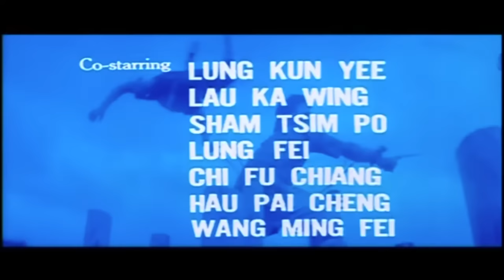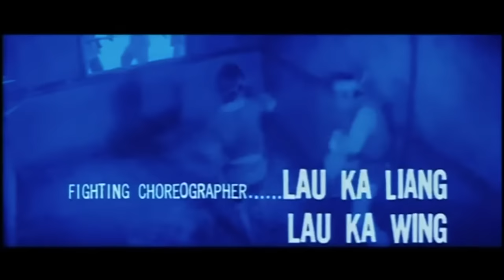Master of the Flying Guillotine (English w/ subs)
R.I.P. Jimmy Wang Yu.

Kung Fu/Grindhouse classic with subtitles for the missing sections of the English dub. Enjoy!